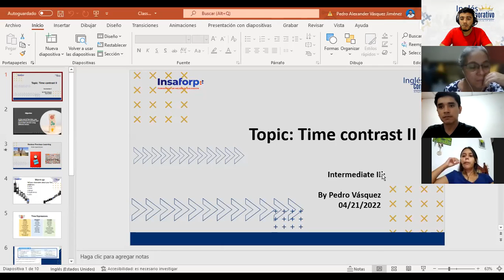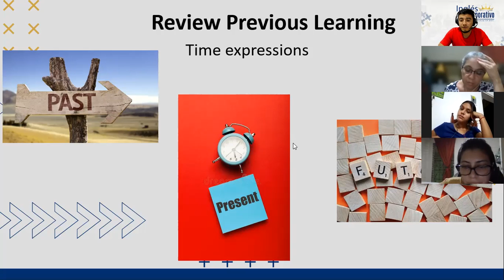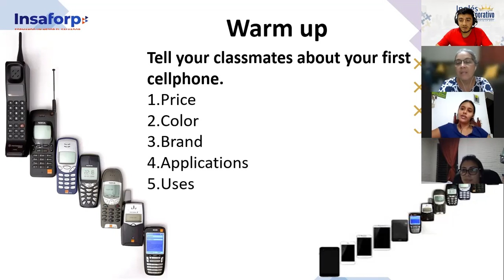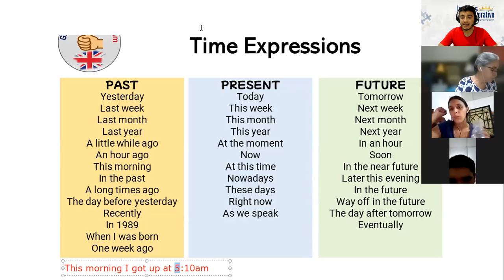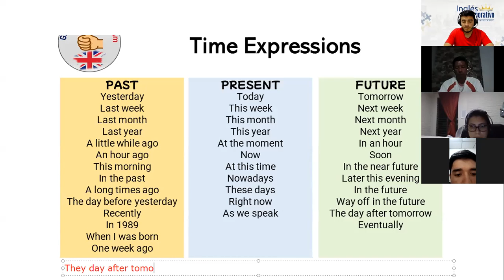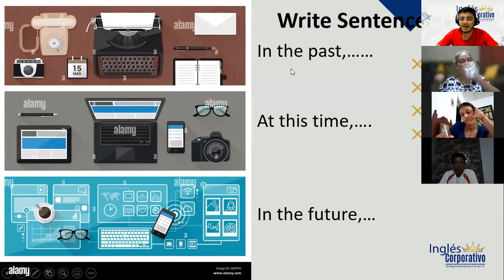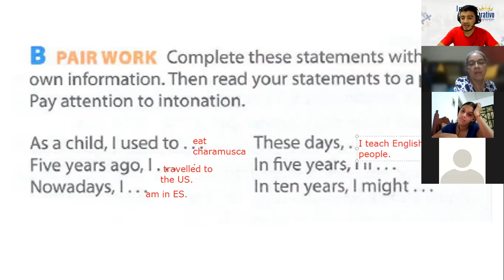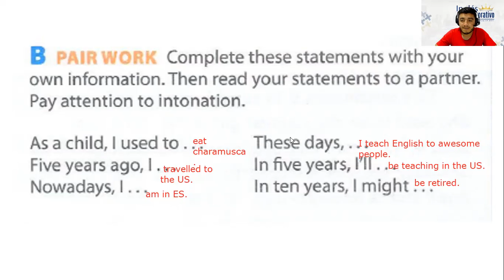Ingles Corporativo- Class # 12 - Intermediate II - Time Contrast II